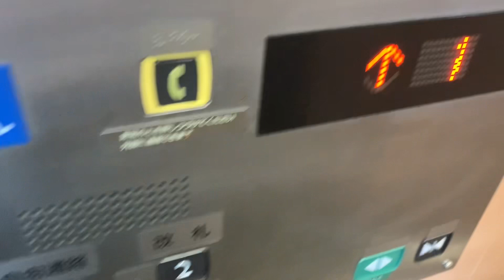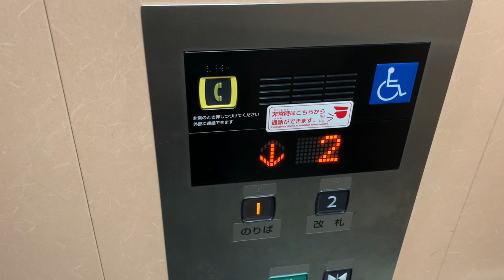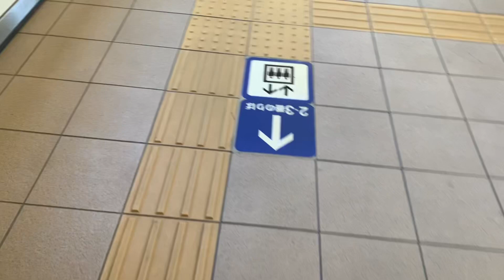浜田駅改札内のエレベーター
このエレベーターは、三菱で稼働しています。兼用式では、乗り口と同じドアが開きます。

有人駅ですので、精算は、できます。対応時間は、7時20分〜19時30分です。スタッフが一時的に不在のときは、インターホンでお知らせください。　ちなみに、益田駅にもインターホンは、あります。

浜田駅改札内エレベーターの収録は、今回で最後とさせていただきます。

メーカー：三菱
機種：ネクスキューブ
アナウンス：あり「不停止アナウンスも含む」
到着チャイム：あり「ポーーンという音は、南口側のみ」
防犯カメラ：あり
ドアセンサー：あり
停止可能階：１「１番のりば」，２「改札出口」
　　　　　　１「２・３番のりば」，２「乗り換え通路・改札出口」

その他
人感センサー：天井にあり（改札内外兼用式のみ）

インターホン：元みどりの窓口にあり（益田駅も同じです。）